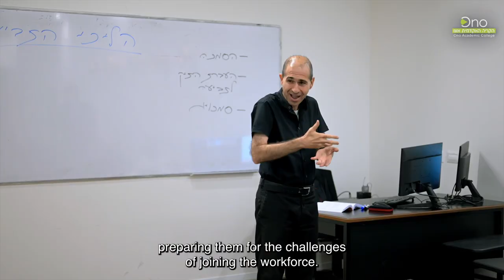The Haredi Campus at Ono Academic College